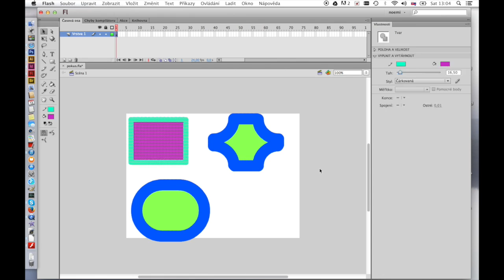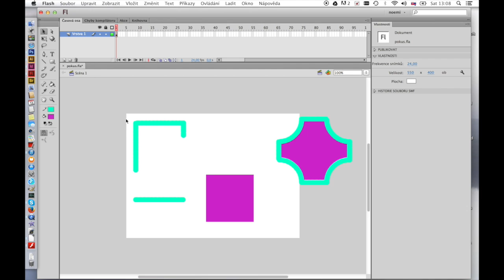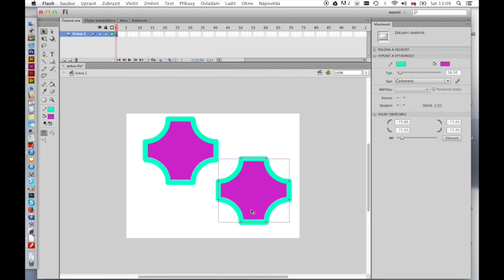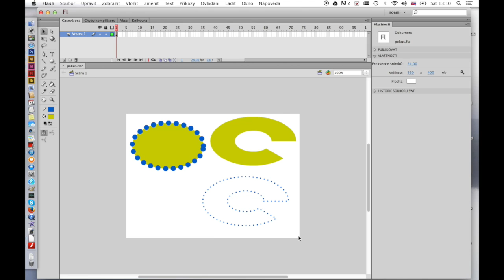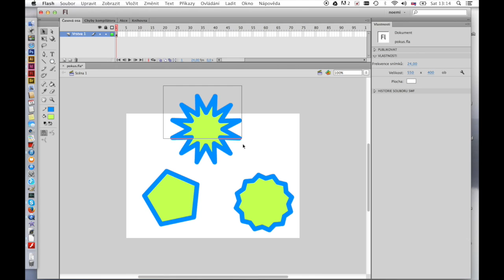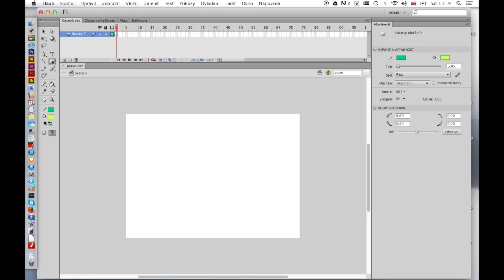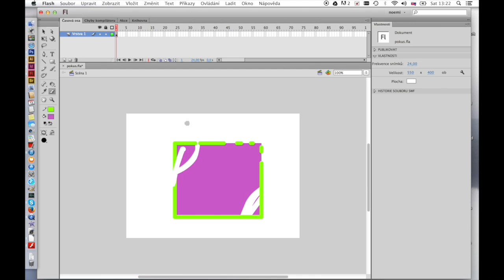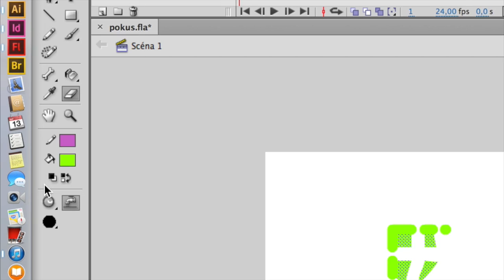Adobe Flash 3 - základné objekty a tvary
objekty - základne nastavenie a guma